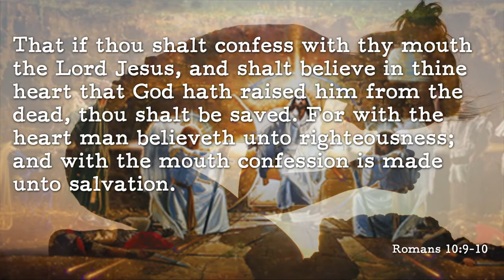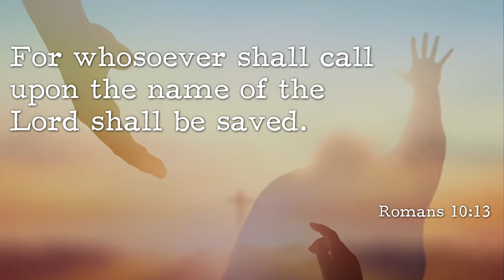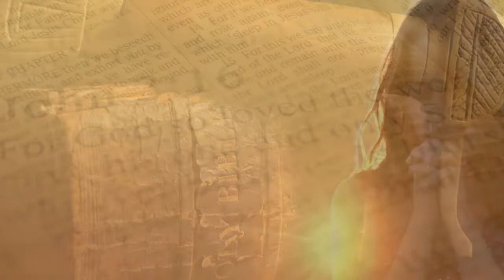October 23, 2022 - Romans 3:21-31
Calvary Chapel Lanoka Harbor Pastor Tom Jencsik